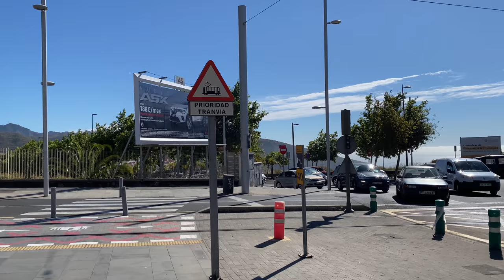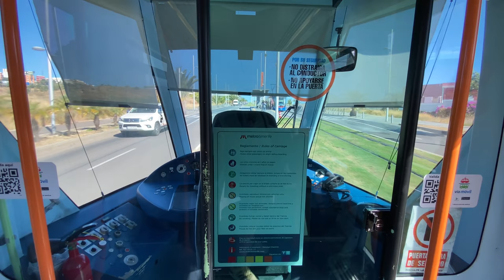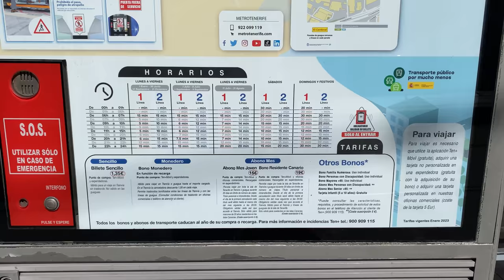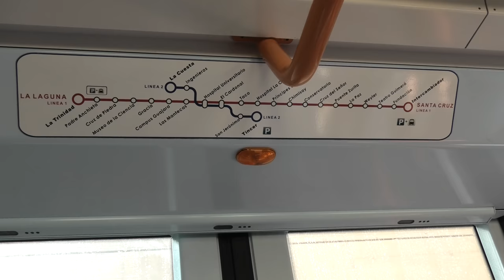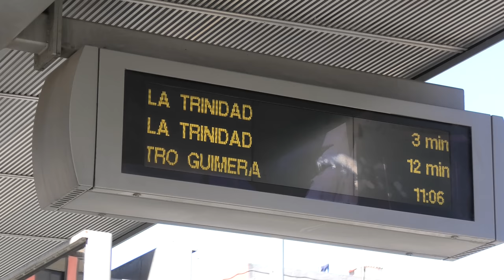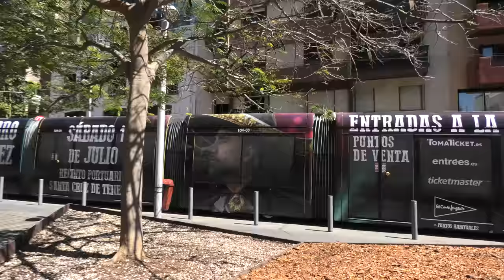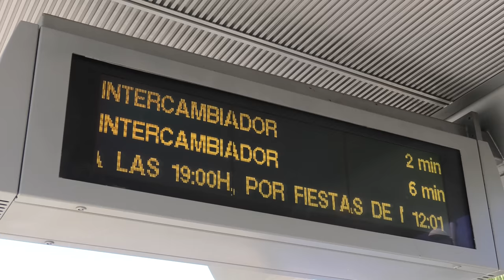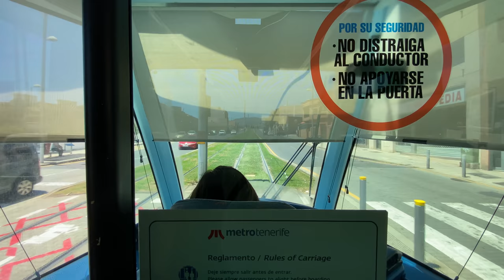Lost in the ocean - TENERIFE TRAMS, the only network on Canary islands | 2023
In this video, we'll take a look at Tenerife tram system, the only rail system on Canary islands! Trams in Tenerife (Tenerife tranvia) are a great way to get around the island, and "Metrotenerife" provides reliable public transport for everyone. Alstom Citadis 302 trams are comfortable and modern, and make travelling around Tenerife a breeze. If you're looking for a way to get around Tenerife (especially around Santa Cruz de Tenerife and La Laguna) without having to worry about your transportation, then this tram system is perfect for you!
This video has been filmed in May 2023, showing vibrant trams of Tenerife.

📱 Use subtitles for better experience 📱

⏰ === Timeline === ⏰
00:00 - Intro
00:21 - Climbing above the clouds near Campus Guajara
01:42 - Tenerife tram T1 ride from Campus Guajara to El Cardonal
04:17 - El Cardonal
05:41 - Walk around Tenerife tram depot at El Cardonal
07:28 - Tram line 1 ride from El Cardonal to Puente Zurita
10:26 - Puente Zurita
12:13 - Walk from Puente Zurita to Fundacion along Avenida Islas Canarias
13:05 - Walk from Fundacion to Weyler along Rambla de Pulido
14:57 - From Weyler to Teatro Guimera along Avenida Ángel Guimerá
16:22 - Walk from Teatro Guimera to Fundacion along the Calle Imeldo Serís
19:04 - Ride from Fundacion to Intercambiador
19:39 - Intercambiador
20:09 - Ride on Alstom Citadis 302 tram to Campus Guajara
21:52 - Campus Guajara